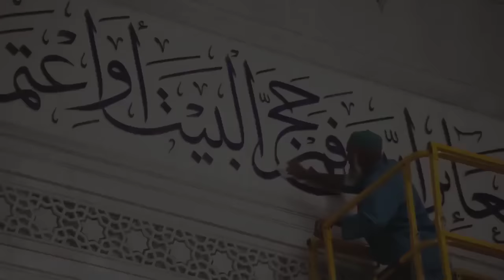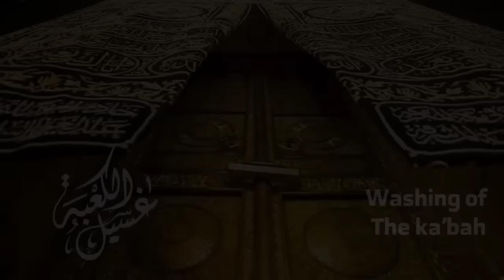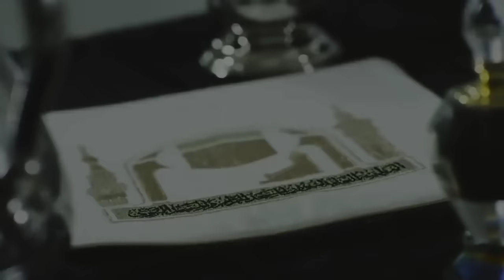Tere Haram Ki Kya Baat Moula (Juned Kharodia)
KHAROD XEROX
near Noor Masjid